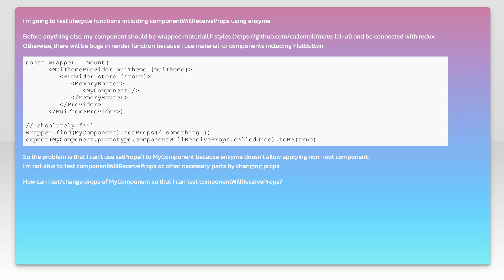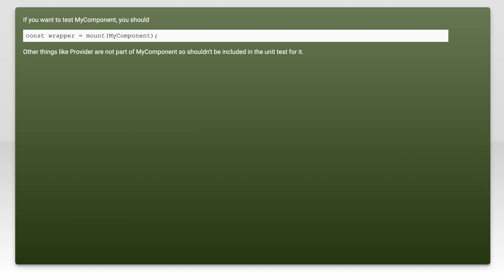React test componentWillReceiveProps using enzyme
unit-testing: React test componentWillReceiveProps using enzyme

Related to: unit-testing, reactjs, material-ui, jestjs